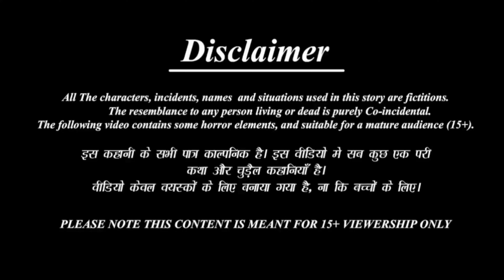कार्टून | Tuni Chidiya Ka Ghar | Rano Chidiya wala cartoon | Krishna Story Tv | Hindi New Chidiya